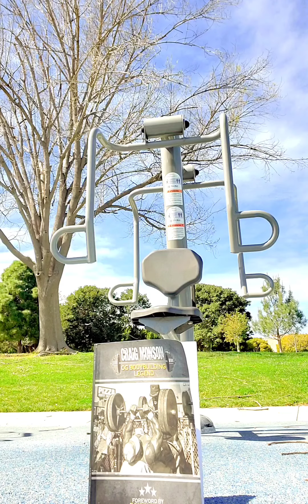CRAIG MONSON DO DEEEESE...